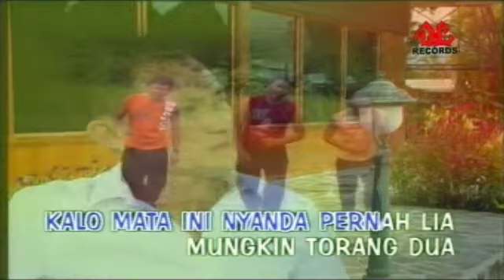Trio Cressendo - Ta Gade Kita Pecinta (Lagu Pop Manado)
Cipt : Kresh Moleh

Lagu Manado, Lagu Manado Populer, Trio Cressendo